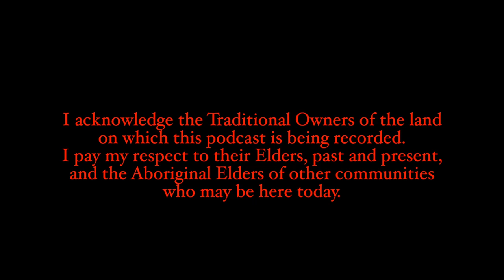Jazz Transcription Clinic - Ep. 22 - Danny Markovich 'Stop transcribing'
Hello everyone,

This is Mirko Guerrini, and I welcome you to the Jazz Transcription Clinic, a monthly interviews podcast where we talk with accomplished jazz doctors about their lives, careers and personal transcription secrets.

On this episode of the Jazz Transcription Clinic Podcast, Mirko Guerrini interviews the guest jazz doctor: DANNY MARKOVICH.
I contacted Danny after I saw a video he posted on YouTube titled: 'Stop Transcribing'. I couldn't resist, and it has been exciting to discuss the matter with someone that has a different opinion on transcriptions.
In the end, I think we agreed on a lot of things, even though there are some points of disagreement.

Listen to Danny's answers to the questions below:
00:00 Introduction
02:50 Why do you transcribe?
52:37 Who was the most difficult player you transcribed?
59:04 Which transcription you've done is your favourite?

Danny is the founder of the band MARBIN.
MARBIN is a progressive jazz-rock band based in Chicago, IL, with a unique story that stands out in today's music world. With a do-it-yourself approach, Marbin started touring extensively in 2011, bringing their original instrumental music to every part of the United States. Through word of mouth, Marbin has gained hundreds of thousands of devoted fans all over the world and has sold tens of thousands of albums. Marbin has released eight albums: Marbin (2009), Breaking the Cycle (2011), Last Chapter of Dreaming (2013), The Third Set (2014),  Aggressive Hippies (2015), Goatman and the House of the Dead (2016), Israeli Jazz (2018), and Strong Thing (2019), the double album Russian Dolls + Ten Years in the Sun (2020), Shreddin' at Sweetwater (2021), and Dirty Horse (2022). Marbin regularly plays in clubs all over the US and in jam and jazz festivals around the world.

Gear used in this video:

🎤 RØDE NT-USB Mini
🎧 AKG K72 Closed-Back Professional Studio Reference Headphones

Mirko Guerrini is a D'Addario artist, playing D'Addario mouthpieces and reeds.

D'Addario Select Jazz Mouthpiece 7M

D'Addario VENN G2 Synthetic Tenor Sax Reeds - Tenor Saxophone Reeds with Advanced Synthetic Reed Construction of Polymer Fibers, Resin, Natural Cane - Strength 2.5

Rovner Tenor Saxophone Light Ligature + Cap

Rico Saxophone Strap, Tenor/Baritone, Jazz Stripe 2

Konig & Meyer Stand saxxy tenor saxophone stand

Amazon Music/Audible